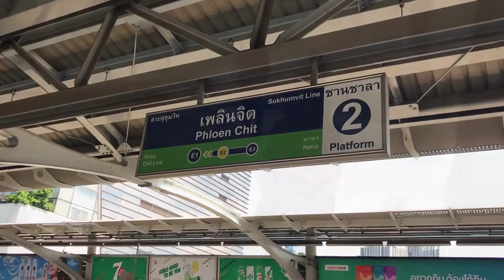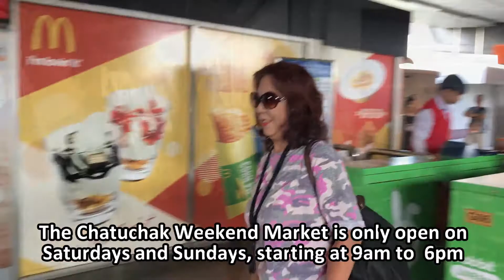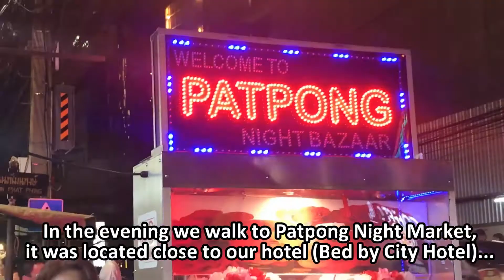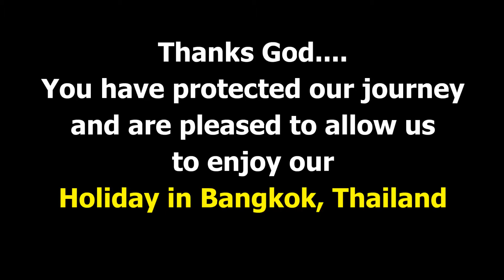CHEAP SHOPPING at CHATUCHAK The Weekend Market and PATPONG The Night Market, BANGKOK, THAILAND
This video is part of our "One Week Fantastic Holiday in Bangkok, Thailand, in September 2019". This part covers our visit to Chatuchak weekend Market and Patpong Night Market. More detail of these 2 places you can find in this video.